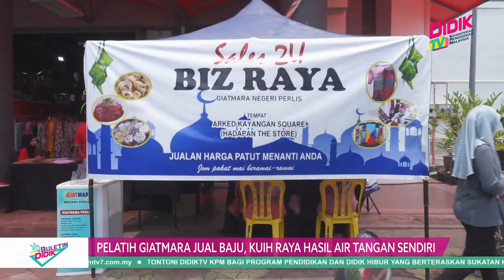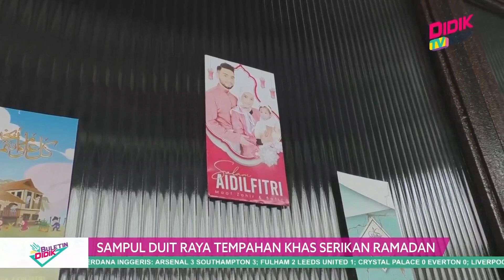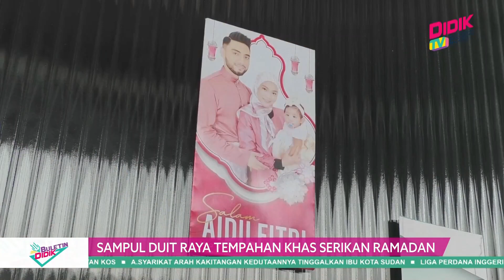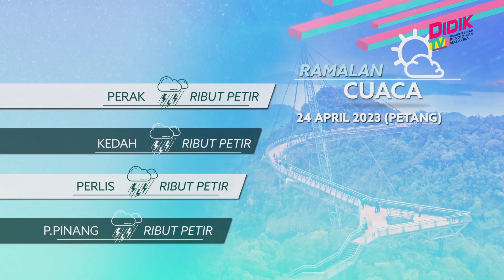Buletin Didik (2023) | Pelatih Giatmara Jual Baju, Kuih Raya Hasil Air Tangan Sendiri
1. Cara Tersendiri Warga SMk Engku Husain Sambut Aidilfitri
2. Pelatih Giatmara Jual Baju, Kuih Raya Hasil Air Tangan Sendiri
3. Studio Dekorasi Lebaran Tarik Minat Orang Ramai
4. Sampul Duit Raya Tempahan Khas Serikan Ramadan
5. Permintaan Buluh Untuk Lemang Buka Rezeki Penduduk
6. Rempah Masakan Tradisional Tetap Jadi Pilihan
7. Pertandingan Bayi Sumo Menangis Jadi Tradisi Di Jepun
8. Robot Anjing Bantu Kerja Pembaikan Paris Metro
9. Juwaidi Raih Dua Pingat Gangsa Kejohanan Dunia
10. Semangat Aidilfitri Iringi Keazaman Sarah Adi Dan Khairul Hafiz Ke Kemboja
11. Hatrik Mahrez Bawa City Ke Final Piala FA